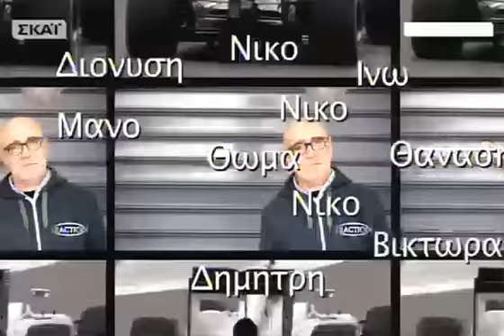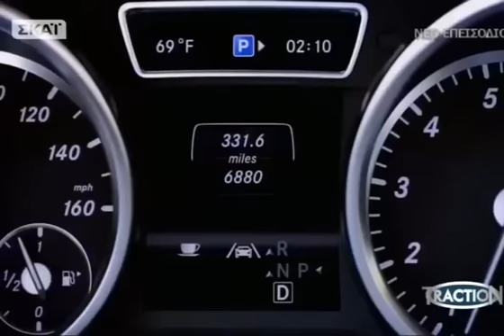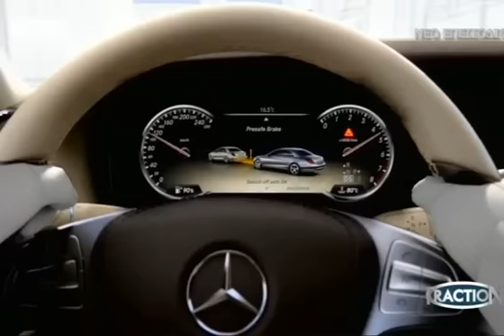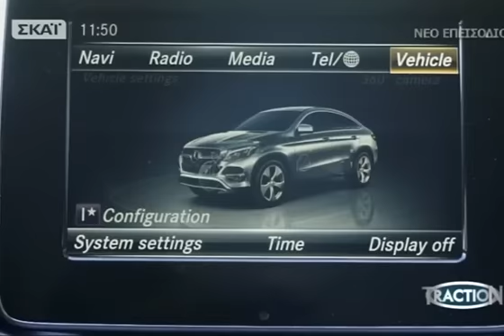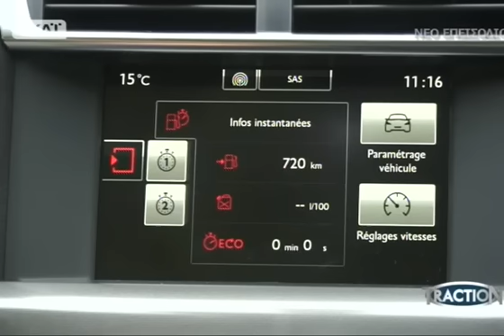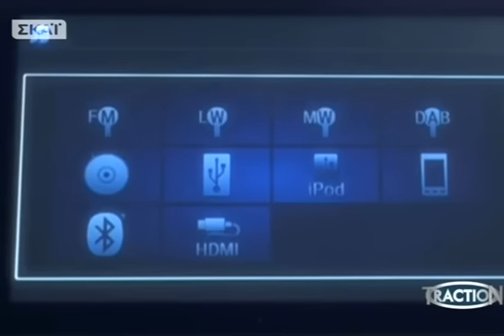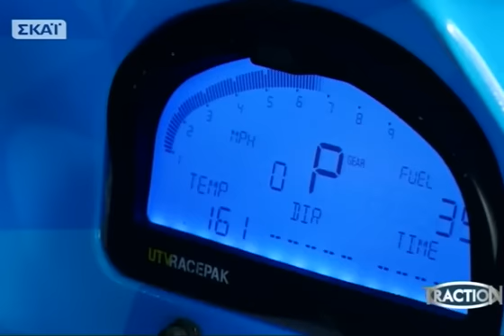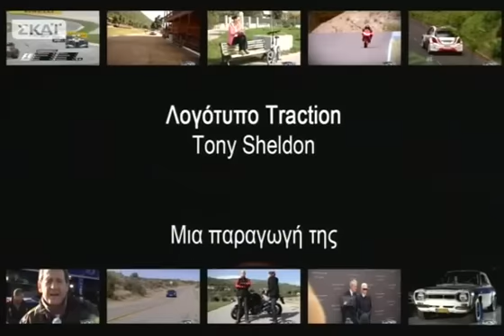Traction - 24/01/2016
Traction

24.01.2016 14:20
Στο κεντρικό θέμα του επεισοδίου o Κώστας Στεφανής υποδέχεται την δημοσιογράφο Σία Κοσιώνη μέσα στην νέα Mercedes GLE Coupe! Το νέο, πολυτελές και ελκυστικό μοντέλο της Mercedes διατηρεί όλα τα γνωρίσματα των αυτοκινήτων της γερμανικής μάρκας όπως η ποιότητα κατασκευής, η ελκυστική εμφάνιση, η τεχνολογία αιχμής και τα συστήματα ασφάλειας, τη στιγμή που η Σία Κοσιώνη παρουσιάζει μια διαφορετική εικόνα από αυτή που έχουμε συνηθίσει μέχρι σήμερα. Δύο όμορφες κυρίες σε κόντρα ρόλους, φιλοξενούνται στο Traction της Κυριακής! Ακόμη, Citroen C4, το ήδη επιτυχημένο μοντέλο της γαλλικής εταιρείας έφτασε κοντά μας, εφοδιασμένο.. Honda Jazz, η Ινώ παραδίδει σεμινάρια εκμετάλλευσης ελεύθερων χώρων στο Μάνο, με αφορμή τη νέα έκδοση του αυτοκινήτου.. Polaris Side by Side, τετράτροχα από άλλο πλανήτη, πανίσχυρα και ασταμάτητα σε κάθε είδους έδαφος.. Traction... την Κυριακή 24/01!